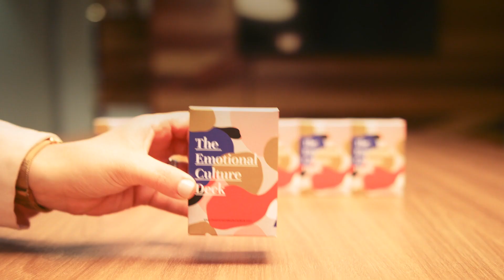KPMG Private Enterprise & The Emotional Culture Deck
Eva Perrone, Innovation Manager at KPMG Private Enterprise shares just how well The Emotional Culture Deck was received at a change leadership workshop with 60 KPMG leaders from around New Zealand.

The workshop not only opened up communication channels but provided connection and created a safe space for deep and meaningful conversations. Following the two hour session, KPMG leaders were eager and ready to take the cards back to use with their own teams and clients (and some already have!).

Eva is looking forward to continuing her journey with ‘riders & elephants’ as the company integrates the deck and associated tools into their everyday work. The team is now going to focus on how they can all upskill and reap the benefits that come from pouring energy into the workplace culture. As Eva states - “it’s exciting.”